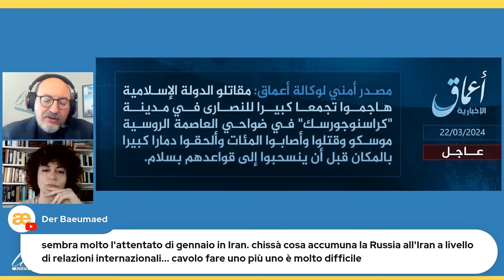Attentato a Mosca, le conseguenze della strage al Crocus City Hall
In diretta con Orietta Moscatelli e Alfonso Desiderio per una prima analisi dell'attentato al Crocus City Hall di Mosca e ragionare sulle possibili conseguenze geopolitiche.

Finalmente Limes su APP per Ios e Android. Scaricala subito!

Sono aperte le candidature al corso 2024 della Scuola Limes: Le chiavi del mondo, come usare la geopolitica. Tutte le info